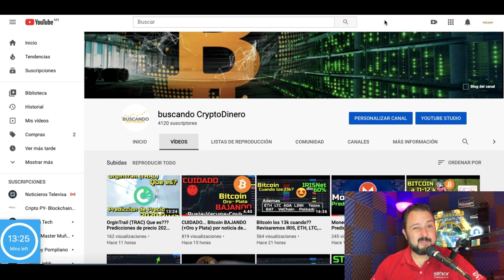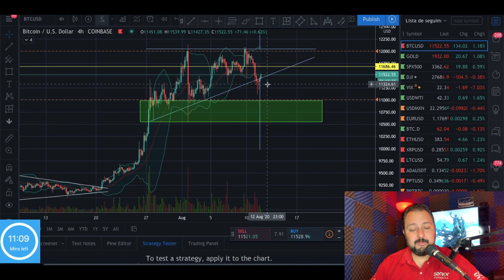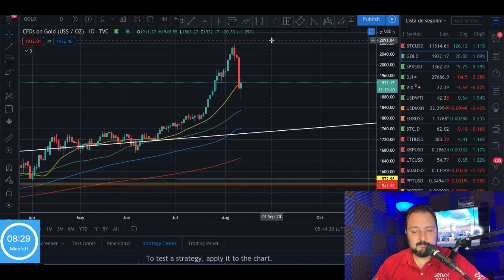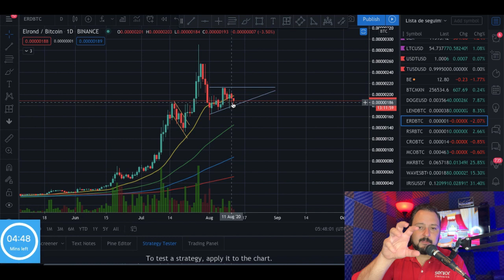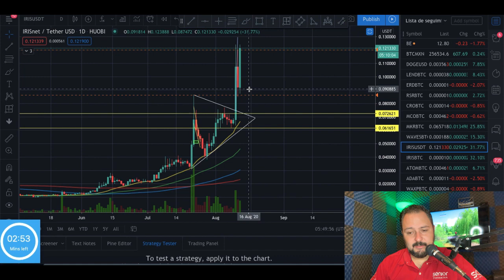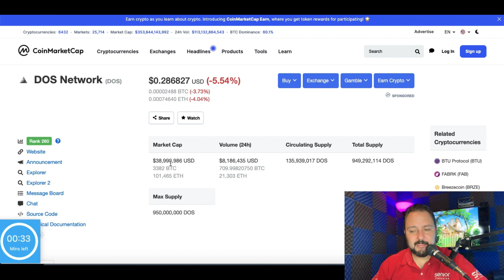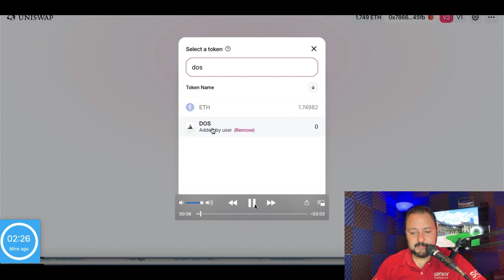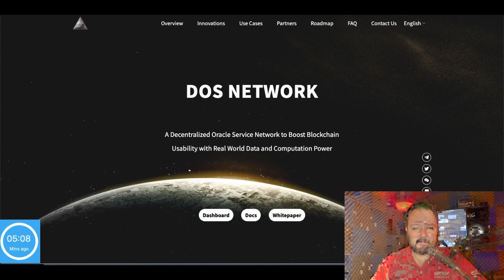Bitcoin ¿¿Prueba Superada?? + LTC, ADA, LINK, LEND, ERD, IRIS y DOS Network ¿Como comprarlo?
***INVERSIONES ACTUALES***

***AIRDROPS***

Si quieres donar Crypto al canal:

BTC: 13XfMEwPBM5GGM7Wd8aMPao6g2zFRWMmME
LTC: LcsdkhHLQmPHA6hyojQT5R7FEQ8pUnyd79
ETH: 0x6E56B61C2B7d065b039570aBF859AF190930f10a
ETC: 0xA25B8fD301D0ECaD0d749f719cb9De408A8e0d9b
XRP: rfKKeRCRGfaxweuXsgnzZU6GVBVuWzQsfe
TRX: THNp1USHitDwYaNUAD3ZGf2YRQtDMFEVit
DASH: XrxdsPrUJkeWgf45x71zjChLG7W5ASy4UA
BAT: 0x6E56B61C2B7d065b039570aBF859AF190930f10a
XLM: GCXCETFEQP5SFUKAICEIVRG64BLYWSJ53VETU3AWZ5VEP4LE2O4CQAEQ